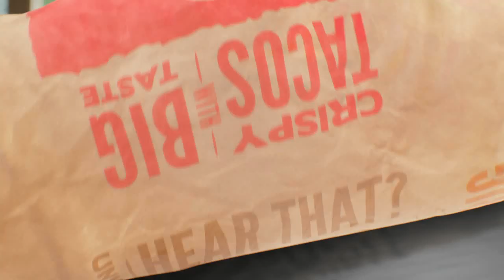Taco John's® Spicy Chorizo Breakfast Burrito